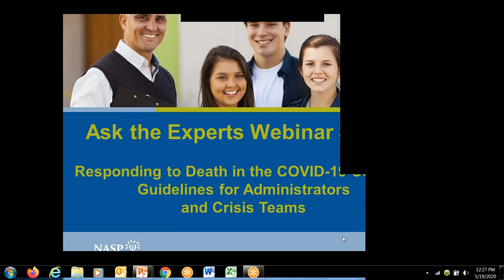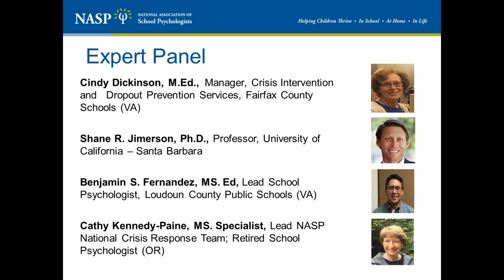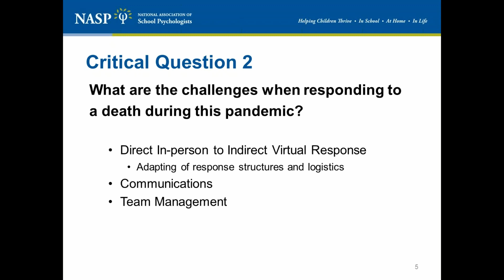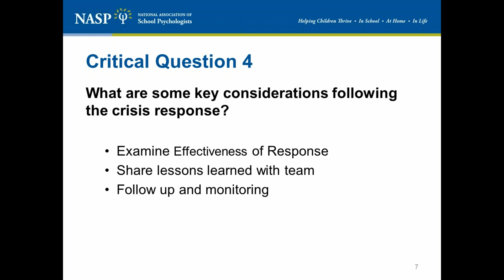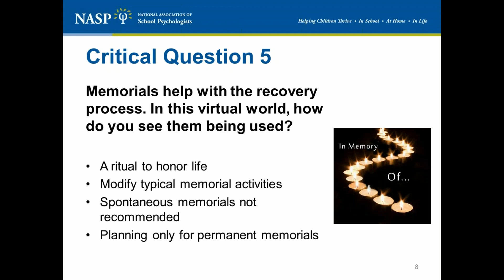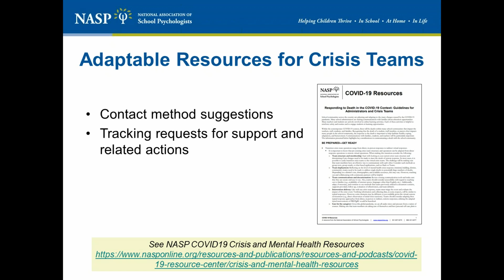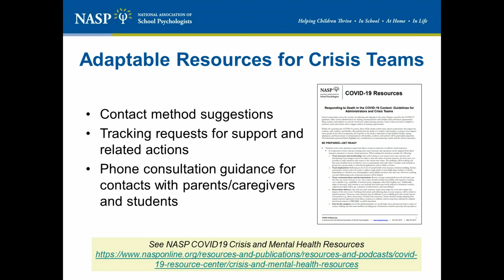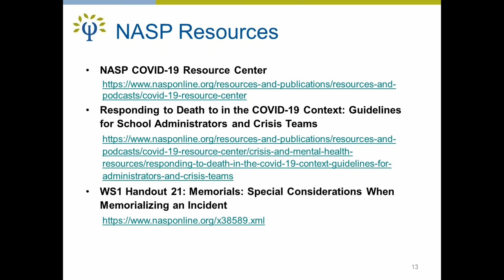Responding to Death in the COVID-19 Context: Guidelines for Administrators and Crisis Teams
This webinar will review the important considerations for administrators and crisis teams when responding to a death in the school community.

Panelists:

· Cynthia Dickinson, NCSP, Program Manager, Crisis Intervention Services, Fairfax County Public Schools (VA) and co-lead for NASP’s National Crisis Response Team

· Ben Fernandez, MS. Ed, Lead School Psychologist, Loudoun County Public Schools(VA)

· Cathy Kennedy-Paine, NCSP, Adjunct Professor, University of OR and the Team Lead for NASP’s National Crisis Response Team

· Shane R. Jimerson, Ph.D. Professor, University of California--Santa Barbara

Moderator:

* Stacy Kalamaros Skalski, PhD, NASP Director of Professional Policy and Practice